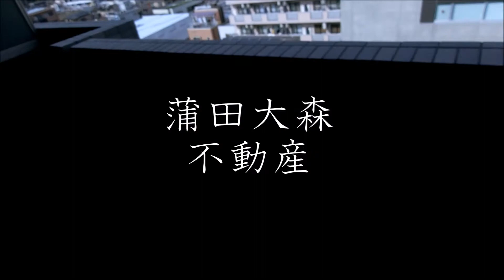ルーブル大鳥居伍番館＠大鳥居駅40.6㎡2DK人気分譲賃貸マンション